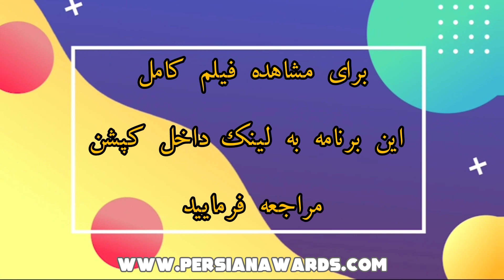مروری بر مصاحبه با حمید رحیمی بافرانی - قسمت اول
Hamid Rahimi Baferani Interview - Highlight - Part1

میهمان: حمید رحیمی بافرانی
مجری: نسیم معصومی
موضوع: مدرس دانشگاه هنر و مجسمه‌ساز
Guest: Hamid Rahimi Baferani
Host: Nasim Masoumi
Subject: Lecturer at the University of Art and Sculpture

آهنگساز:
حامد سلطانی
Composer:
Hamed Soltani